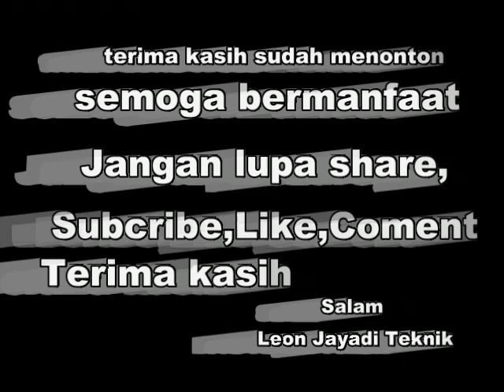switch # cara masang COS (Change Over Swicht )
video kali ini untuk teman teman pemula yang masih binggung untuk memasang COS,dalam video ini membahas tentang bagaimana cara memasang change over swicht ( COS ). yang berfungsi untuk memindahkan input power 1 ke output atau input power 2 ke output,tutorial ini memakai COS 3 phasa,,